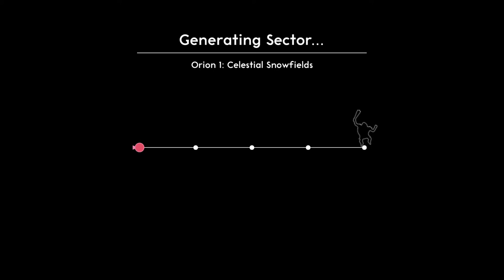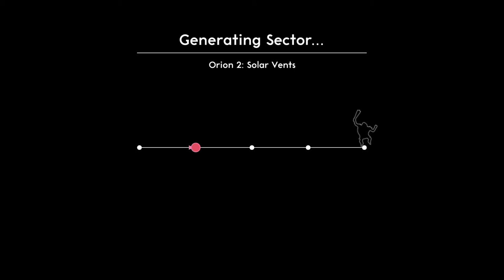Lovers In A Dangerous - Boss Defeated Lets Upgrade Jelly Roll And See What's Next